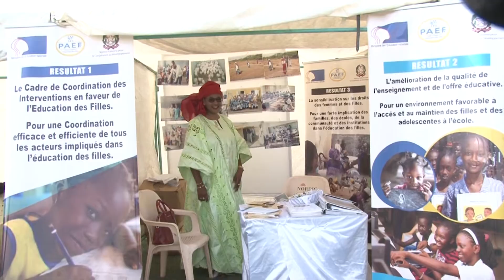SEMAINE NATIONALE DE L'ÉCOLE DE BASE 2019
La DRTS (Division Radio et Télévision scolaire est le bras technique du ministère de l'éducation nationale du Sénégal. Elle a pour mission entre autres de vulgariser les activités et actions du ministère et de celles de ses partenaires